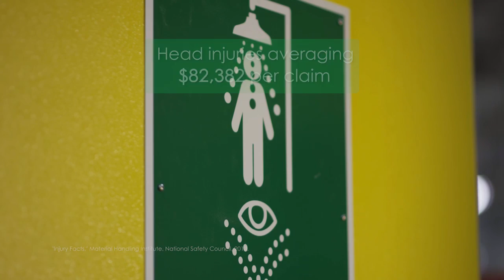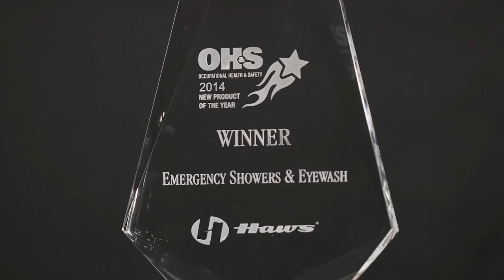Introduction to the AXION® MSR Technology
In this video, learn more about the AXION® MSR safety shower and eyewash station.  The AXION product line is designed to meet ANSI Z358.1 compliance, reduce injury, enhance victim comfort, and increase the effectiveness of clearing an eye after an accident.